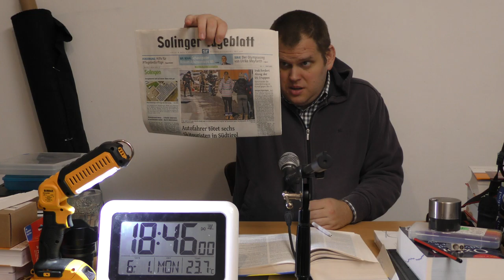mit Caffée und Solinger Tageblatt vom 6. Januar 2020